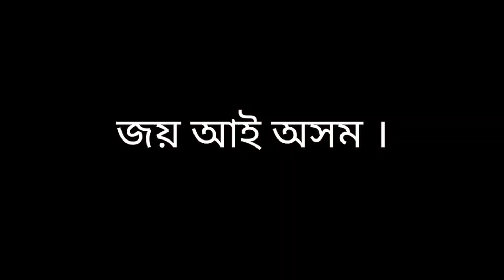HISTORICAL PLACES বোৰ কিয় মানুহে চাব নিবিচাৰে WHY.?🥺 90% of people know This Place.//বাখৰ বেঙেনা ❤️